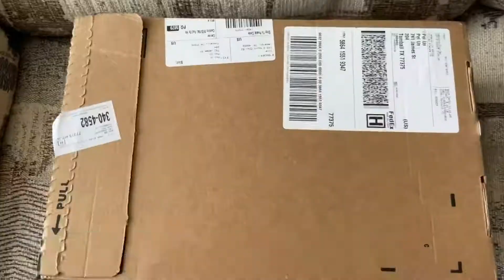My first Jordan Unboxing 2022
Hello everyone This is my First Unboxing Jordan shoes in the videos I want to show you guys the Air Jordan Shoes that I got in 2022 .

2022
Air Jordan 1 Mid SE GS 'Diamond'

AIR JORDAN RETRO 1 MID CASUAL SHOES

2022
Air Jordan 1 Mid GS 'White Light Madder Root'